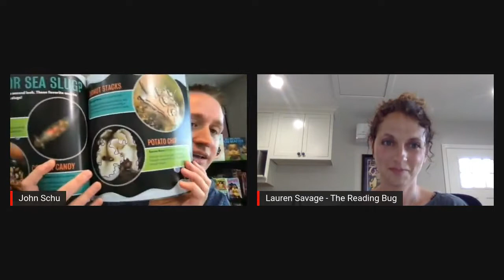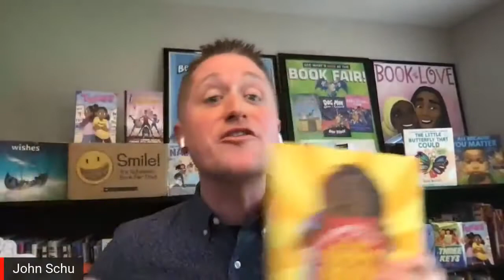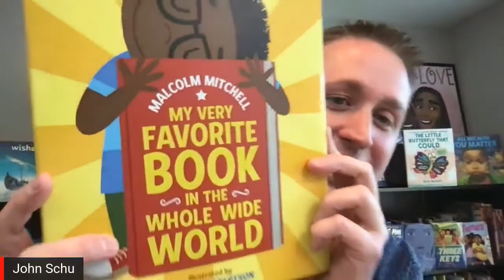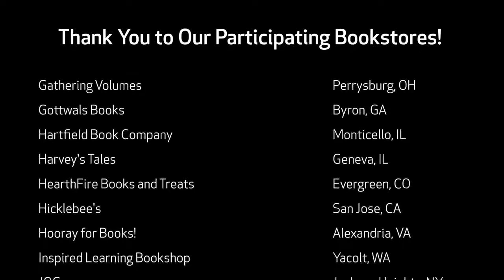Scholastic Parents Night: The Power of Summer Reading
School's out!

At Scholastic Parents Night: The Power of Summer Reading, a virtual panel of Scholastic authors, education experts, and booksellers will give tips and book recommendations that will keep kids excited to read all summer long!

Be sure to tune in for:

A book recommendation speed-round with an indie bookseller—ask for recommendations based on your child's likes and needs!
Interviews with beloved authors Varian Johnson (Twins and The Parker Inheritance) and Kelly Yang (The Front Desk series)
Tips and tricks to keep your kids reading all summer—and loving it!
Swag! Attendees who visit the local participating bookstore after the event will receive a goodie bag (on a first come, first serve basis), and all attendees will receive digital activities, brochures and more!
We will joined by:
Moderator John Schu: Host of Book Joy Live, author of the popular blog Watch. Read. Connect. and Ambassador of School Libraries for Scholastic Book Fairs.
Varian Johnson: Award-winning author of several books for children and young adults, including The Parker Inheritance and Twins, illustrated by Shannon Wright.
Lauren Savage: Co-founder and owner of the Reading Bug Bookstore and Reading Bug Box in San Carlos, California and narrator of the Reading Bug Adventures story and music podcast.
Lizette Serrano: VP of Educational Marketing at Scholastic, Co-founder of the Power of Story initiative and a 2021 Summer Reading Ambassador.
Kelly Yang: Author of the award-winning Front Desk series and founder of The Kelly Yang project

To see our Scholastic Parents Night: The Power of Summer Reading Booklist,